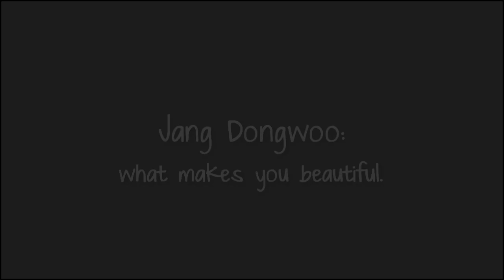Jang Dongwoo ღ What Makes You Beautiful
So I have a lot of Dongwoo feelings, you guys ; ; He's a sweet, genuine, and adorable person and I just love him so much \o/ I wanted to make a video that shows his personality and his cheerfulness and asdhj he's so precious ;A;

yeah, i don't know how to express myself lol i hope you enjoy it anyways! :3